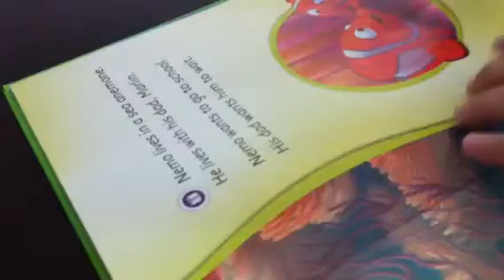Review Tag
Leap Frog reading system